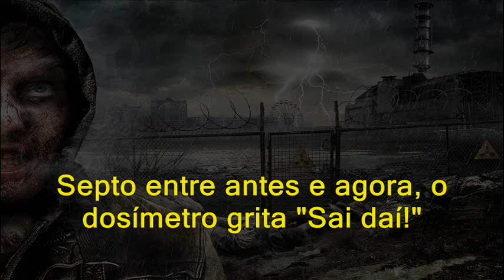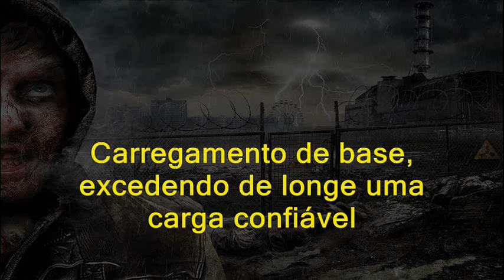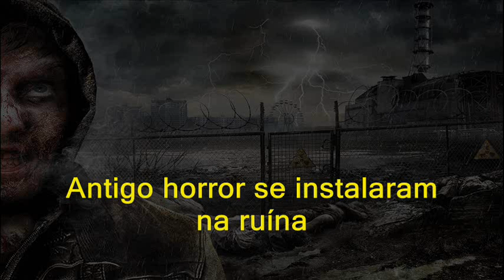Cytotoxin - Abysm Nucleus (Legendado PT - BR)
Letra traduzida:

Abysm Nucleus
(Abismo Núclear)

Porta derrubada
Com um som chiado
Grupo de homens cercados
Pela mais completa escuridão

No brilho pálido dos faróis
Concreto cinzento
Estruturas descascam desde o crepúsculo
Para dentro do calor

Uma nuvem de poeira imóvel forma uma neblina fatal
Corredores intermináveis, inúmeros cabos
Sistema de central energética vasculares, conectada a uma variedade
De agora, dispositivos inúteis, canos quebrados

A passagem está bloqueada
Quartos intenos demolidos
Apesar da preparação maciça
O fardo da incapacidade
Desceu sobre eles com o
Primeiro passo que eles fizeram

Toda a vida anterior dos homens
É deixada antes da fechadura da porta
Septo entre antes e agora
O dosímetro grita "Sai daí!"
O senso do dever para a humanidade
Leva-os a seguir em frente
Exibe abandonar
Valores-X além disso tudo

Sob a máscara de gás eles mal podem respirar
Homens de honra estão receosos a tropeçar
A máscara começa a derreter
Engatinhe para continuar
Ninguém viria
Para recuperar um cadaver

Caminhando penosamente através da areia radioativa
Enterrado sob o sarcófago
Estilhaçando córregos de partículas carregadas
Criando campos com enorme atividade de nêutrons

Átomo para a paz
Descanse em poeira
Descanse em poeira

Núcleo do reator e áreas vizinhas foram fundidos a um
Carregamento de base, excedendo de longe uma carga confiável
Todo o núcleo de energia penetram para o lado de fora
Tudo no caminho está ficando desintegrado
Mortos-Vivos fundidos com massas, o qual nenhum cientista conhece
Nunca vista pela humanidade, agora imperceptível nos corpos

Antigo horror se instalaram na ruína
Chegando com seu hálito de fogo
Para os corações dos homens